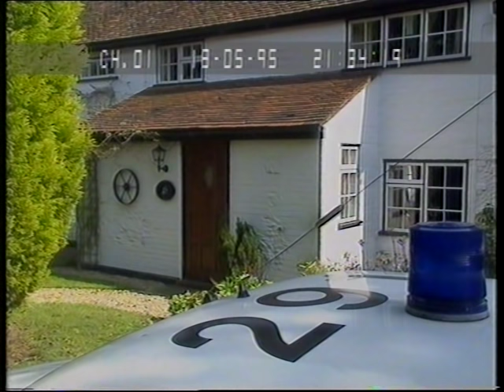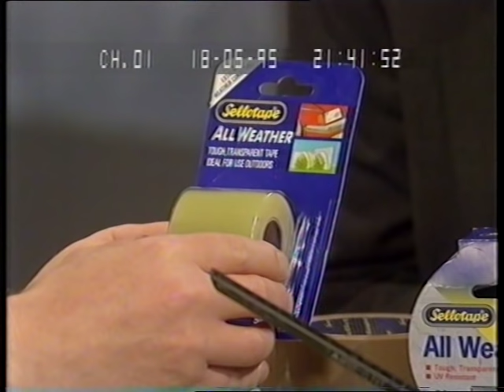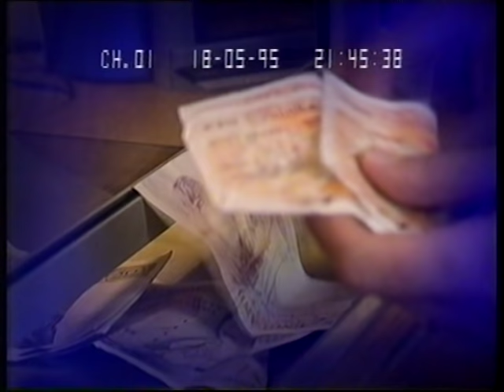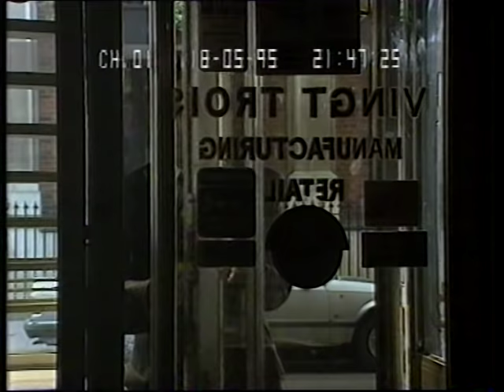Crimewatch UK — May 1995